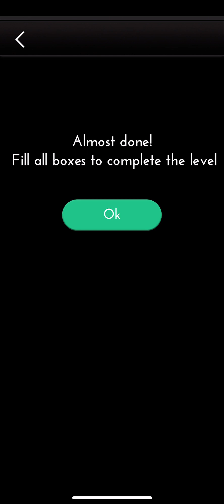Dot knot - Line & colour puzzle Level 476, 477, 478, 479 & 480